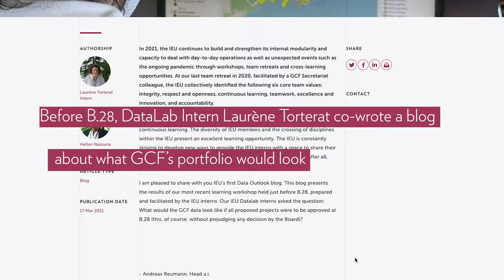Spotlight: Our reflections on GCF B.28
The Green Climate Fund (GCF) Board held its 28th meeting in March, approving 15 new climate projects totalling USD 7.5 billion.
The GCF's Independent Evaluation Unit watched the meeting closely – Watch the video to hear the team's thoughts on B.28.

This video was created by Iben Holstener Hjorth. It features Laurène Torterat Andreas Reumann, Dr. Archi Rastogi and Yeonji Kim.